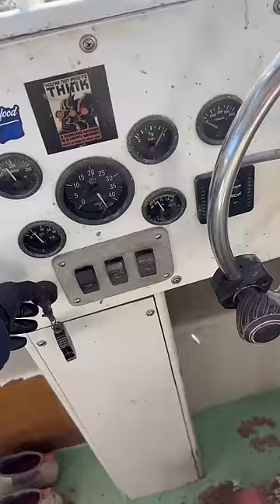An Unexpected Visit From the Cops!